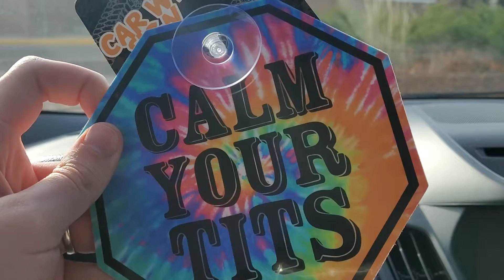Calm Your Tits Window Sign